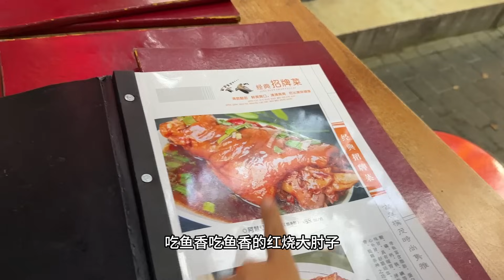【寻尝姐妹】在西安吃鱼香大肘子，80多人民币一个点了俩，盖上米饭尝尝咋样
一个怎么吃都不胖的二姐，一个喝水都长肉的二妹，带你吃遍大江南北